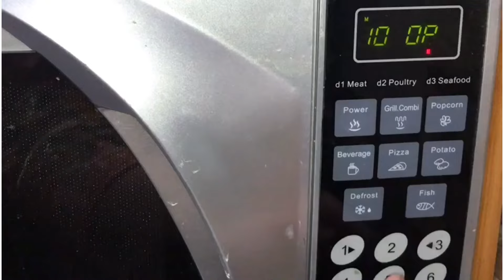Browney in 2 minutes :Special chocolate Browney:Easy browney receipe:Leading Kitchen by Sumaira 2022